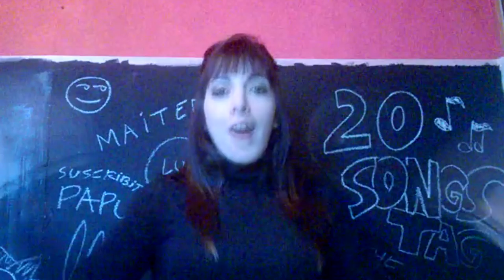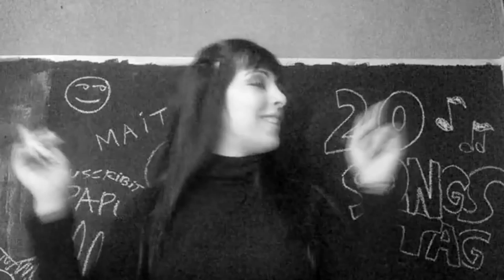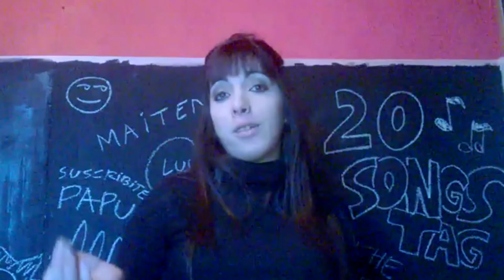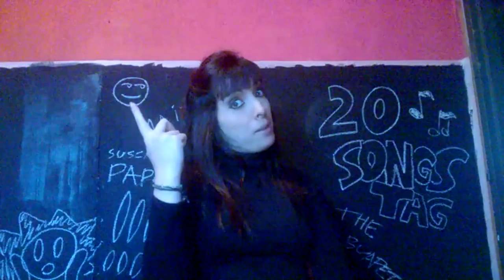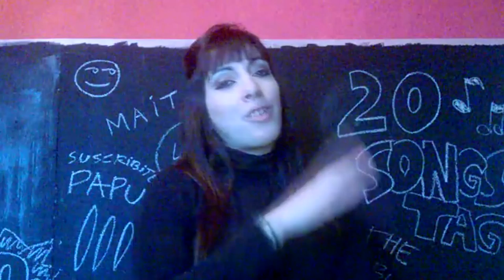20 songs tag de la sexologa Bulbini ;)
AIUUUUUUUUUUUUUUUUDAAAAAAAAAAAAAAA por favor entren a este link(no es virus,es un link de steam que necesito que entren 25 personas, lo necesito para agregar amigos en steam,si , son las nuevas reglas y si,son una mierda,por favor ayudenme) link acá: